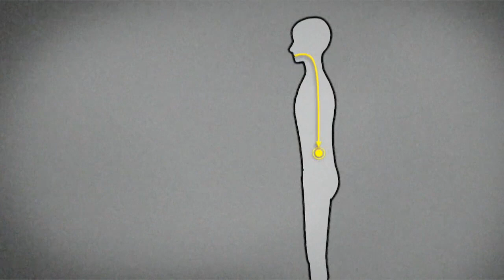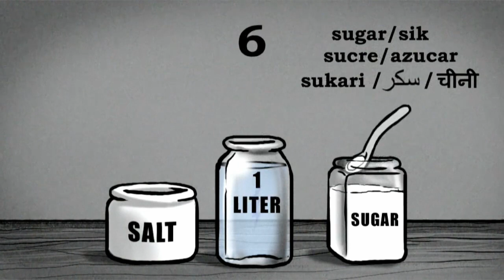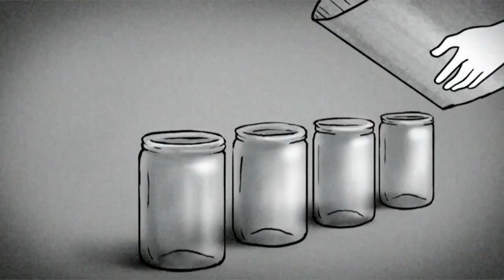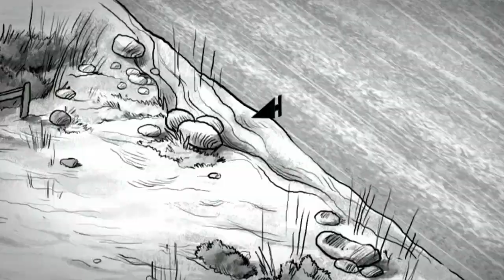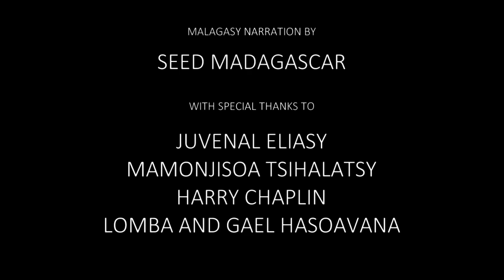The Story of Cholera: Malagasy (Southern)